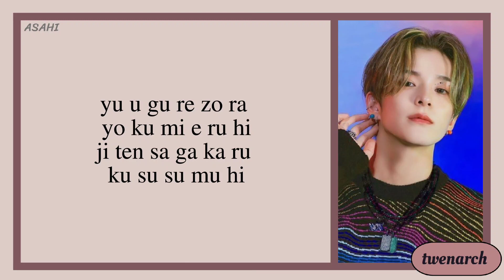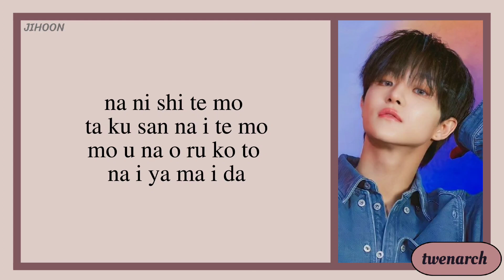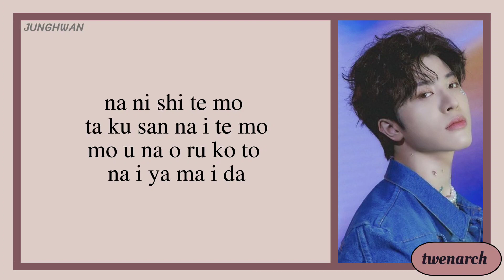TREASURE ( トレジャー) - Yamai (病) (Easy Lyrics)